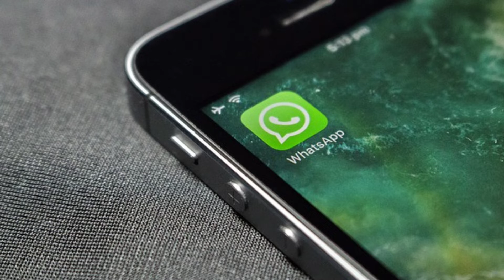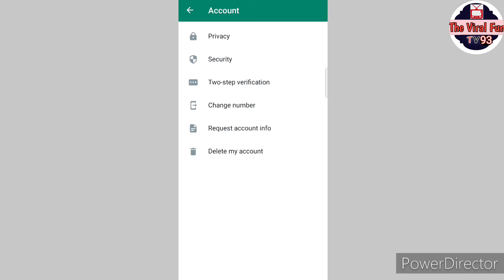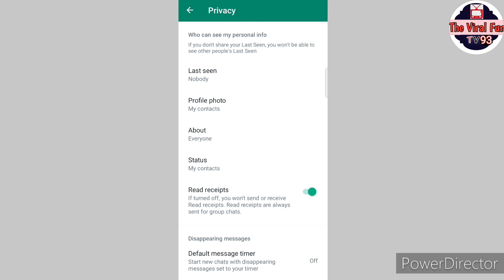Whatsapp dp kaise hide kare| whatsapp dp lock kaise kare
Whatsapp par dp kaise chupaye | whatsapp dp hide kaise kare| whatsapp par profile pic kaise hide kare

About video
Dosto is video me maine btaya h ki aap kis treh se whatsapp me apni dp ko chupa sakte ho ya hide kar sakte ho

Your search
whatsapp par dp kaise hide kare
whatsapp dp hide kaise kare
whatsapp par dp kaise chupaye
how to hide whatsapp dp
whatsapp dp lock
whatsapp par dp kaise lock kare
whatsapp dp lock kaise kare
whatsapp me dp kaise chupaye
whatsapp me profile pic kaise hide kare
whatsapp me profile photo kaise hide kare
whatsapp par profile photo kaise hide kare
whatsapp par profile photo kaise chupaye
whatsapp me profile pic kaise chupaye